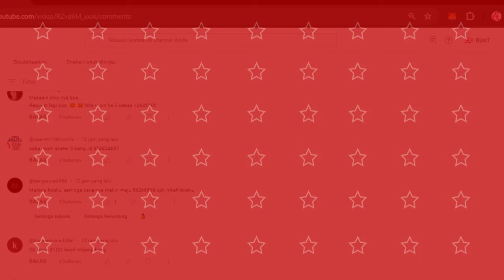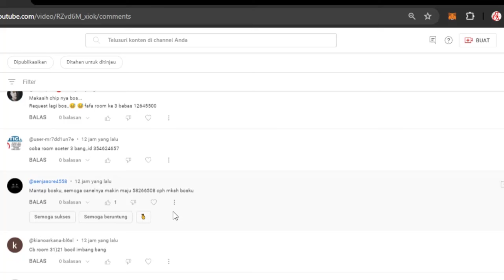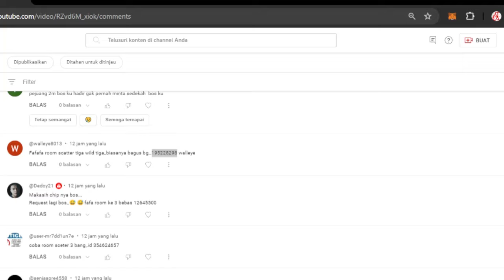ROOM WILD 3 SCATTER 3 !! BERBURU JP KAKEK MERAH HIGGS DOMINO ISLAND VERSI TERBARU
higgsdominoglobal tombolkirim slot gacor trik bisakirim veriterbaru cara indonesia menang roomjp jackpot roomjackpot roomgacor higgs game simulator domino versiglobal solusi tombol kirim VPN tanpavpn
VERSITERBARU versiterbaruhiggsgame